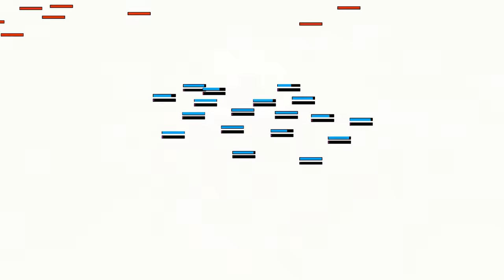Royal Revolt 2 - The Dracomancer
Dracomancer use ancient magic to transform themselves into mighty Dragons. Find out how to unleash their power in this video!